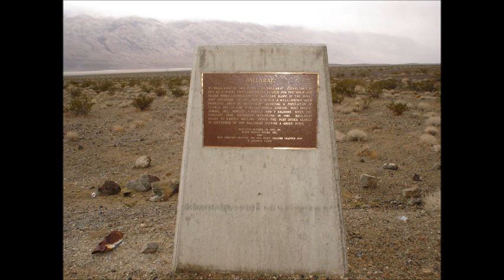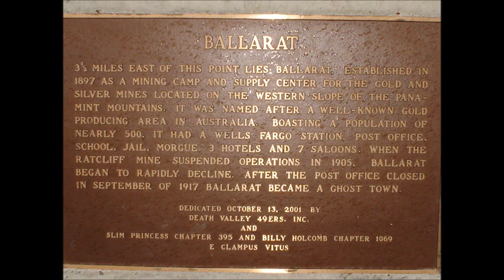ECV Quickie #118 "Ballarat"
Ballarat, Ca.-
  The town was founded in 1897. In its heyday—from 1897 to 1905—Ballarat had 400 to 500 residents. It hosted seven saloons, three hotels, a Wells Fargo station, post office (that opened in 1897), school, a jail and morgue, but no churches. Ballarat was a place for miners and prospectors to resupply and relax.
  The town began to decline when the Ratcliff Mine, in Pleasant Canyon east of town, suspended operations. Other mines nearby also began to play out, and in 1917 the post office closed and all that remained were a few die hard prospectors and desert rats.
  From approximately 1918 until his death at Trona Hospital in 1968 of cancer, the sole resident of Ballarat was Seldom Seen Slim (Charles Ferge). Slim claimed not to have bathed in twenty years except for sloshing water on his naked body while standing outdoors. After the town's adobe building degraded beyond livability, Slim lived in a Volkswagen and house trailer. Slim was the 28th and final person to be interred at Ballarat's boot hill. He used to say, "Just bury me where the digging's easy."
  In the 1960's, Charles Manson and the "Manson Family" of killers moved into a ranch south of Ballarat, and left graffiti in the town. The 1969 movie Easy Rider has a scene filmed in Ballarat. After arriving in the town, Peter Fonda's character, Wyatt, removes his Rolex watch and throws it away before he and Dennis Hopper's character, Billy, head east on their motorcycles towards New Orleans.
  On Easter weekend, 1971, about two thousand people attended a "hippy" celebration at Ballarat.  About two hundred contracted hepatitis (A) from contaminated drinking water.
  Ballarat has one full-time resident. As of June 2013 Rocky Novak and his dogs, Potlicker and Brownie, live in the town. Rocky runs the general store on afternoons and weekends to supply tourists, and is working on repairing the water pipes that supply the town, for which he is paid by the government. Rocky was featured in the 2018 film vignette "The Mayor of Ballarat" by Mickey Todiwala and Monika Delgado. The five-minute character piece features a montage of various Ballarat locations with a voiceover of Rocky describing his life in town and musings on human nature.
  Ballarat is used as a meeting point for four-wheel-drive expeditions into the Panamint Range and Death Valley, and in winter up to 300 people camp in the grounds of the town. The town was recently used as a set to tell the story of the Ballarat Bandit.